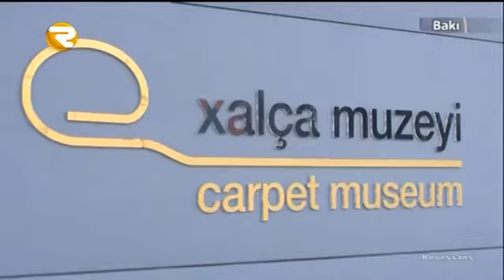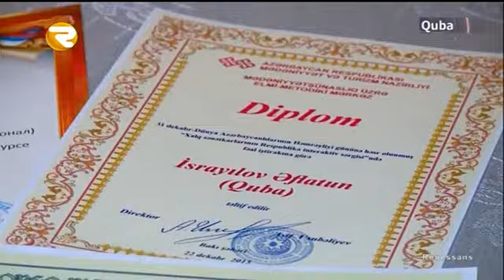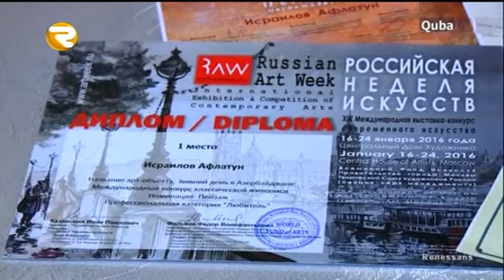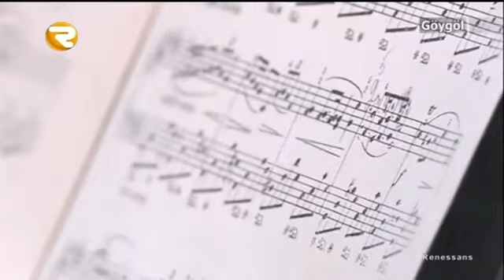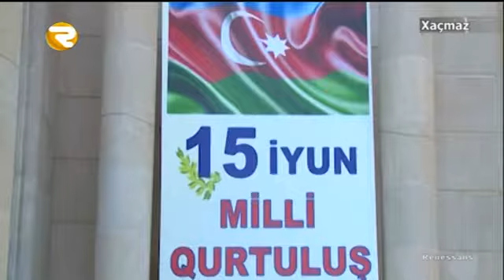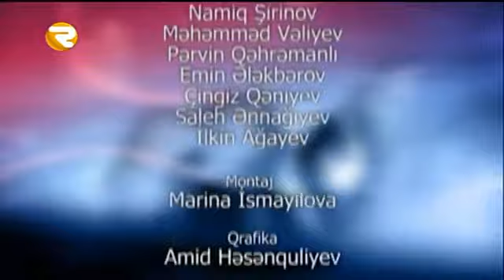RENESSANS 18 06 2016 Region TV